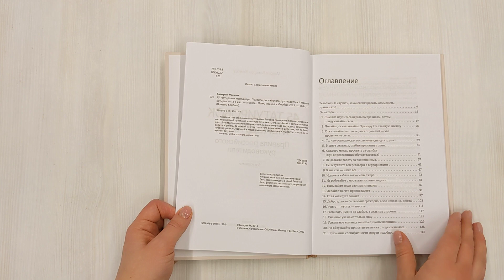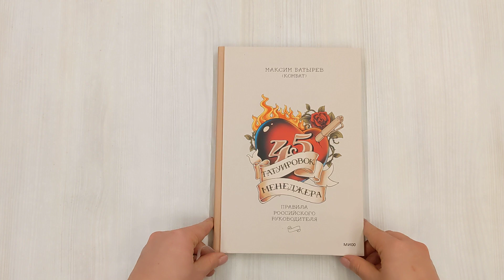45 татуировок менеджера. Правила российского руководителя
Свод принципов и правил, проверенных многолетней практикой успешного менеджера, его житейский и организаторский опыт. Это простые и яркие истории о том, как и почему надо вести дела, если хочешь добиться успеха.

Татуировка - это надпись на всю жизнь. Важная надпись. Названия глав в этой книге - татуировки, оставшиеся в памяти и сердце менеджера, его житейский и организаторский опыт. Это правила о том, как относиться к коллегам, каким образом действовать в определенных ситуациях: свод принципов, которым стоит следовать, если хочешь добиться успеха. Почему? Потому что за каждой главой стоят осмысленные действия, чья-то боль, мучения, радости, удачный и неудачный опыт, подъемы и падения, увольнения и лидерство, а главное - нужный результат.